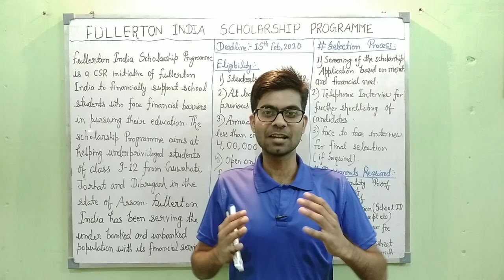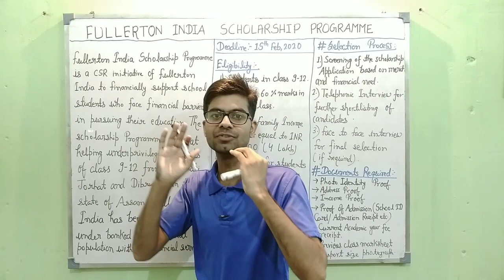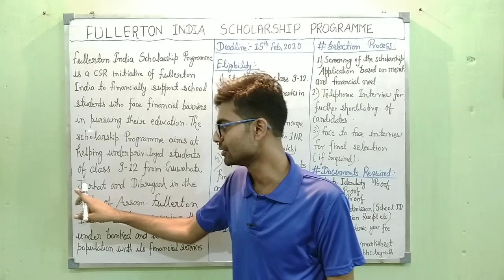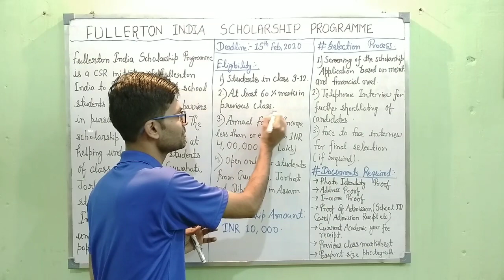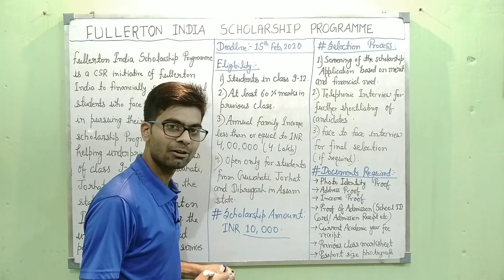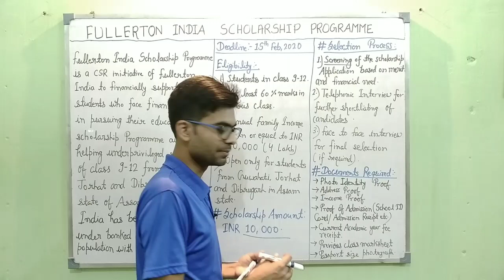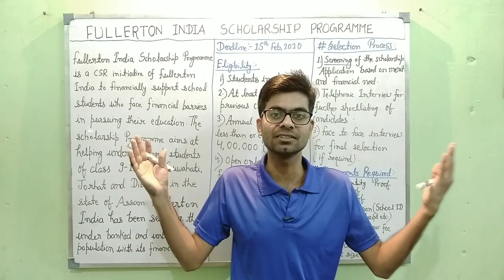FULLERTON INDIA SCHOLARSHIP PROGRAMME 2020 | Deadline:-15th Feb, 2020.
Fullerton India Scholarship Programme is a CSR initiative of Fullerton India to financially support school students who face financial barriers in pursuing their education. The scholarship programme aims at helping underprivileged students of Class 9-12 from Guwahati, Jorhat and Dibrugarh in the state of Assam.
With financial inclusion at the core of its guiding business vision, Fullerton India has been serving the under-banked and unbanked population with its financial services.  As part of its Corporate Social Responsibility, the organisation has also been running several education programmes aimed at upgradation of skills among individuals and community empowerment.

You can join our telegram channel for free magazines, study materials and books for
competitive exams .